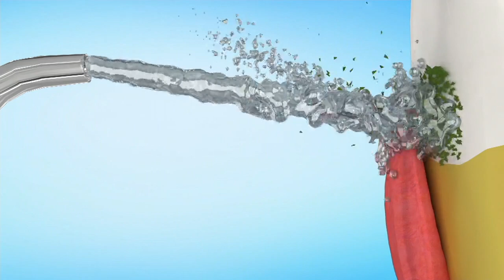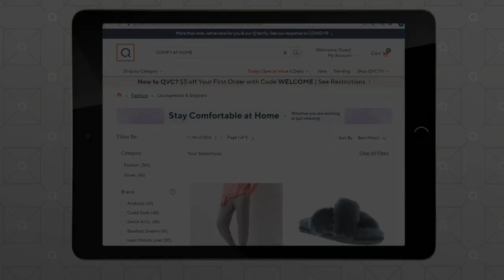Pop Sonic Typhoon Rechargeable Water Flosser with 4 Tips on QVC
Pop Sonic Typhoon Rechargeable Water Flosser with 4 Tips

A clean mouth is a happy mouth -- and a happy mouth smiles brighter. So take care of those pearly whites with this Typhoon water flosser and grin from ear to ear. From Pop Sonic.